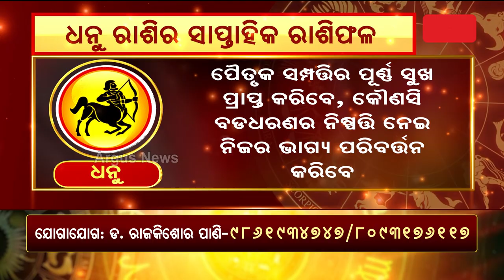Bhagya Bhabisyat || ଧନୁ ରାଶିର ସାପ୍ତାହିକ ରାଶିଫଳ